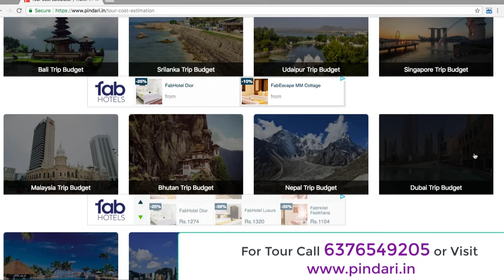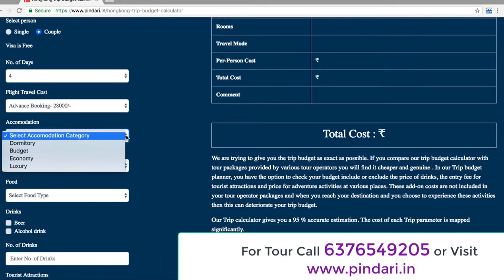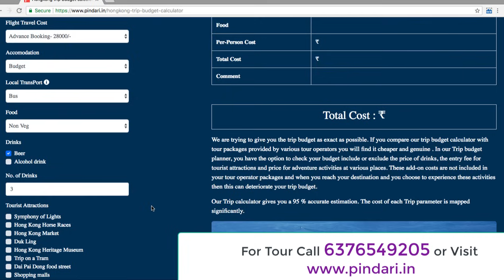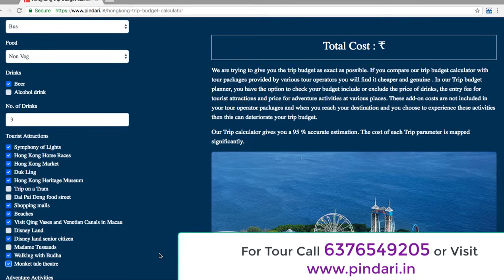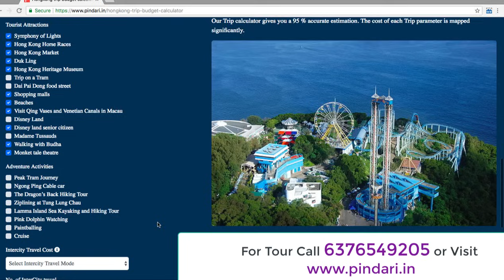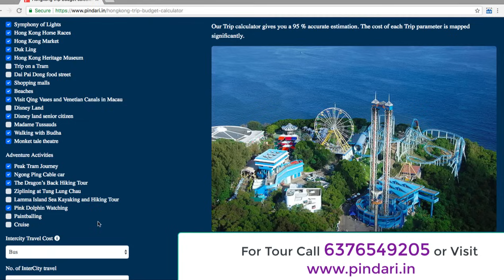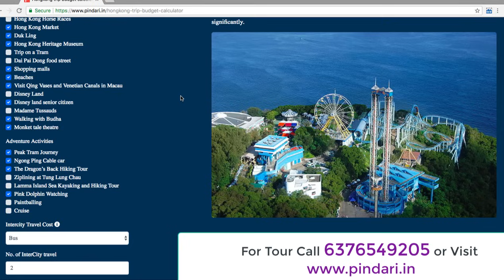Hong Kong trip budget | Places to visit Hong Kong | things to do Hong Kong | Hong Kong travel Guide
Hong Kong is one of the most popular places of South-East Asia - from the perspective of tourists and also from cosmopolitan flashes and development perspectives. Hong Kong is a global metropolis and an international financial hub as well as a highly developed capitalist economy. Hong Kong is the most preferred destination for Indian tourists. You can make plans to go here whenever you want as there is no need of Visa for Indian citizens to enter in Hong Kong is the most preferred destination for Indian tourists. Hong Kong business | Very important in terms of business, you can make plans to go here only because any Indian tourist visa for Hong Kong. You just have to have a Vaidya passport to visit Hong Kong. This place is a heaven for shopping Lovers as it provide you lots of option for shopping from street to big shopping malls. Hong Kong meets the needs of all types of tourists, and as a result, you will find great accommodations, hotels, motels and holidays homes, which will fit in every budget.

Places to visit in Hong Kong

Ocean Park
Disneyland Hong Kong
ShenZhen China
Star cruise
Macau City
Victoria Peak
Madame Tussauds
Lan Kwai Fong
Dr Sun Yat Sen Museum

Things to Do in Hong Kong

The Dragon’s Back Hiking Tour
Ziplining at Tung Lung Chau
Lamma Island Sea Kayaking and Hiking Tour
Pink Dolphin Watching
Paintballing
Star Cruise trip
Symphony of Lights
Hong Kong Horse Races
Walking through Hong Kong Market
Duk Ling – Junk ship ride
Hong Kong Heritage Museum
Dai Pai Dong food street